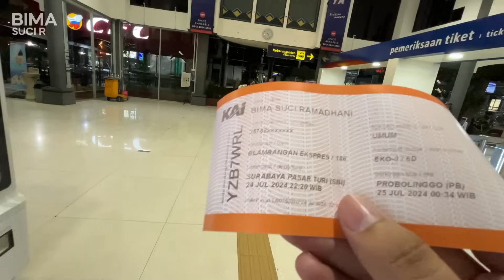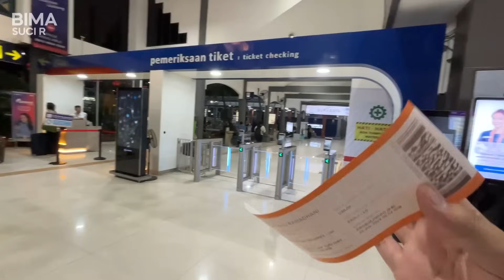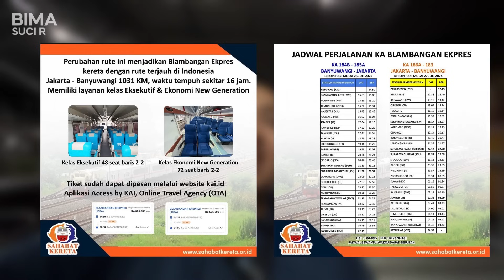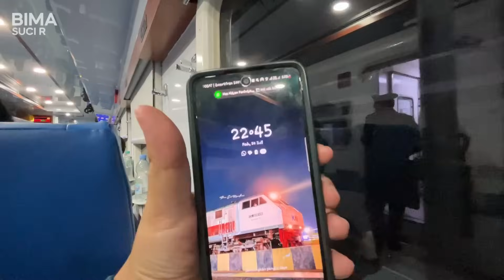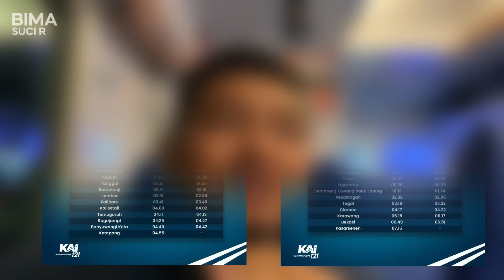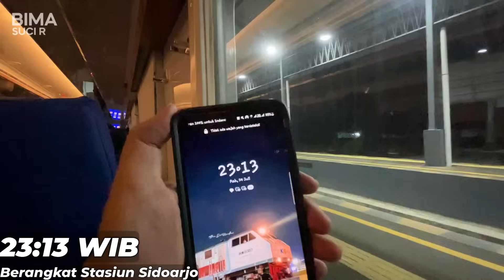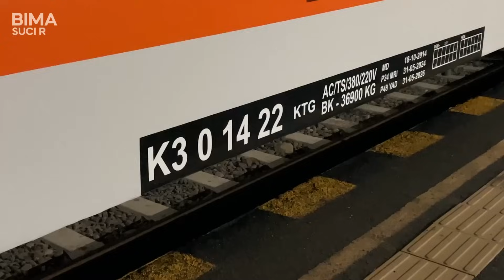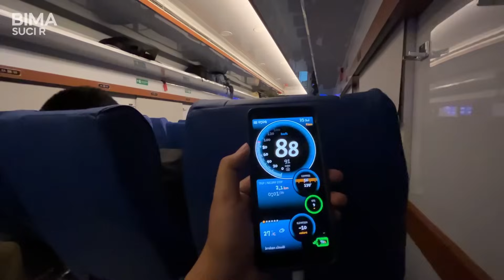CALON KERETA RUTE TERJAUH 1031KM‼️ KA Blambangan Ekspres Perpanjang Rute Jakarta - Banyuwangi 16 Jam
Kereta Api Blambangan Ekspres yang awalnya memiliki relasi Ketapang - Semarang Tawang nantinya akan diperpanjang menjadi Ketapang - Pasar Senen.

KA Blambangan merupakan kereta yang memiliki dua kelas yaitu ekonomi new generation dan eksekutif. Saat ini menjadi opsi kereta tanpa transit dari Banyuwangi menuju Semarang dan besok pada tanggal 26 Juli KA Blambangan akan diperpanjang menuju Jakarta Pasar Senen.

Akhirnya setelah sekian lama, ada kereta yang terhubung langsung dari Jakarta menuju ke Banyuwangi secara langsung tanpa transit dengan jarak terjauh saat ini yaitu 1031Km menggeser posisi KA Pandalungan yang sebelumnya terjauh Jakarta - Jember 919km.

Nama Kereta : KA Blambangan Ekspres
Nomor KA : 185
Kelas : Ekonomi New Generation
Tarif : Rp45.000 (Tarif Khusus Surabaya - Probolinggo)